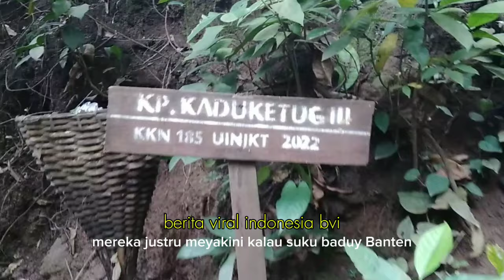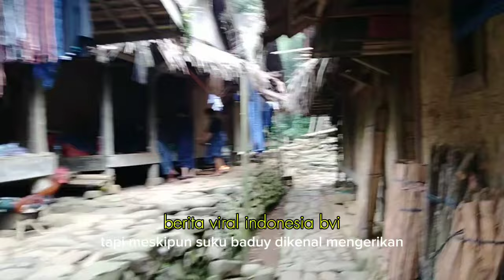Suku Baduy Termasuk Suku Paling Sakti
Ada 3 Suku yang sakti di Indonesia. Salah satunya suku Baduy.